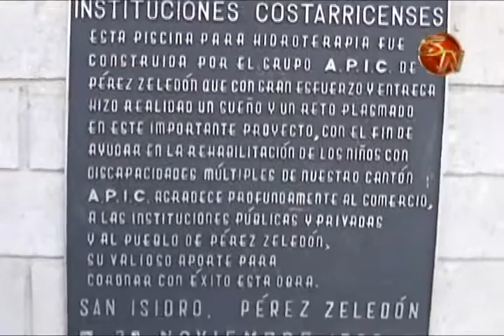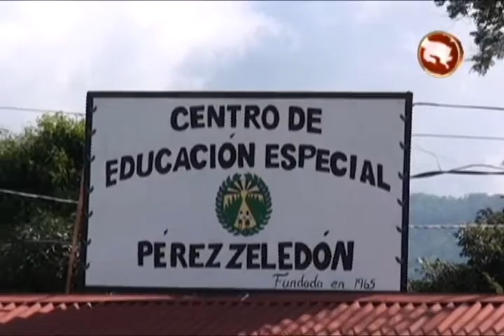EL 50 ANIVERSARIO